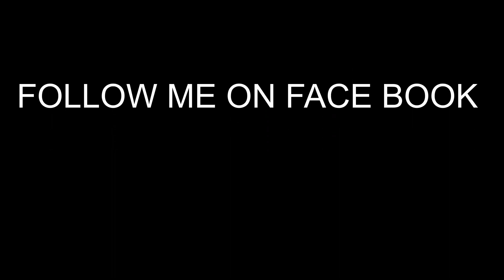V R U K . P P PE RIDE TO NORTH TAWTON DEVON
Ppe ride out down to Devon pick up a package and take to Bridgwater Services for a hand over to another rider to deliver to South Wales .
 Plans for later in the Year